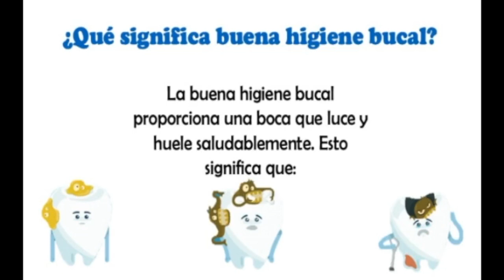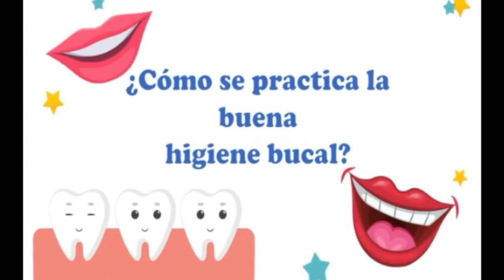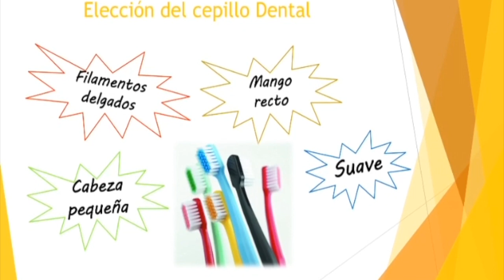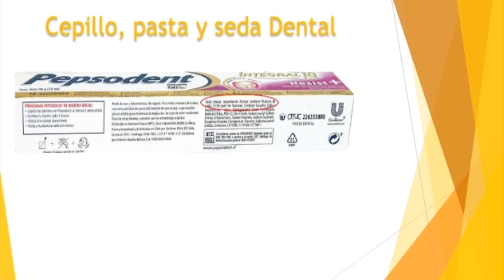Elementos de higiene + creole